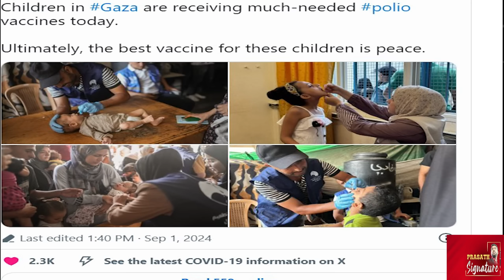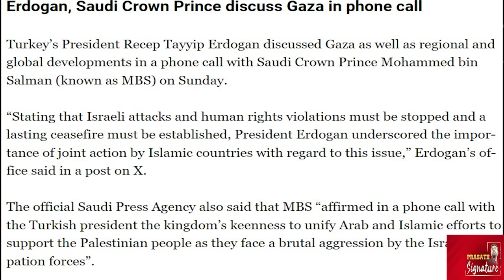இஸ்ரேல் நிலை மோசம்- ஏன் ? சீனாவுடன் சாயும் செளதி அரேபியா- அமெரிக்காவுக்கு டாட்டா - bye bye BRICS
"Global Politics: Netanyahu's Hostage Crisis, Tel Aviv Protests, Saudi-China Deal, and UNRWA's Warning to Israel"

- Netanyahu
- Hostage Crisis
- Tel Aviv Protests
- Saudi-China Deal
- UNRWA Warning
- Israel-Palestine Conflict
- Global Politics

Description: "Stay updated on the latest global political developments: Netanyahu's response to the hostage crisis, protests in Tel Aviv, Saudi Arabia's $50 billion deal with China, and UNRWA's warning to Israel over Google ads. Get the inside scoop on these pressing issues."

Prasath signature